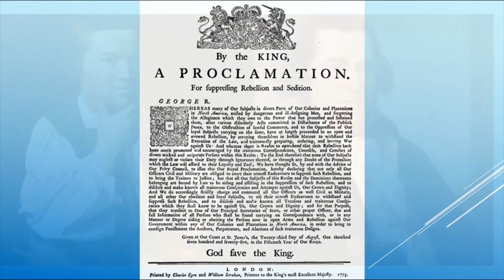Revolution Mini Lecture